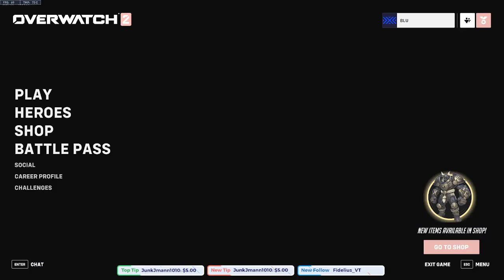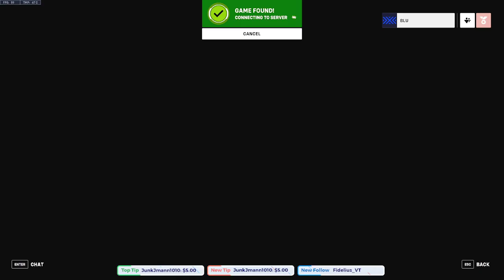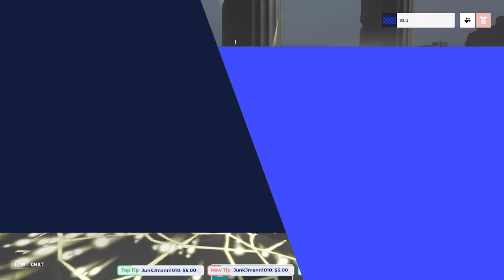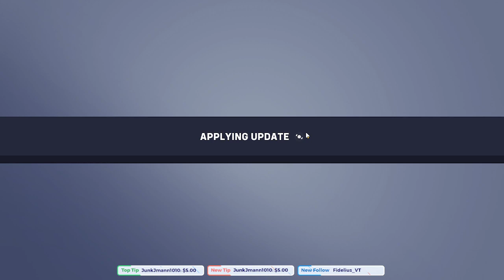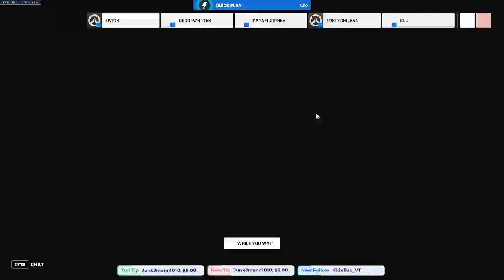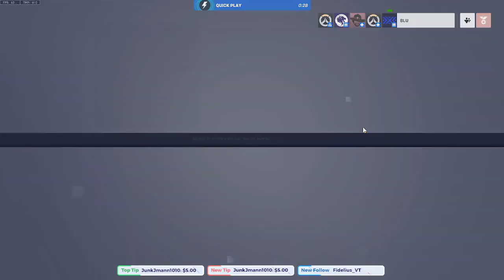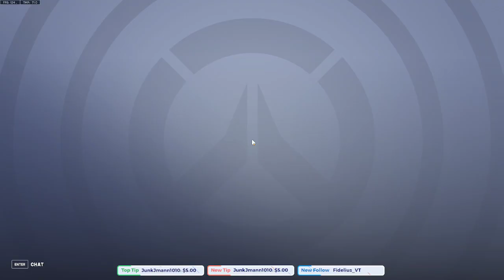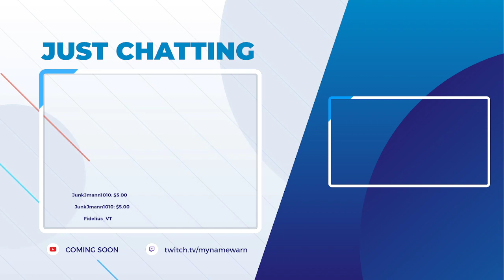WE BACK [Hunt/Overwatch]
Streamed on January 10th, 2023 -- Watch live